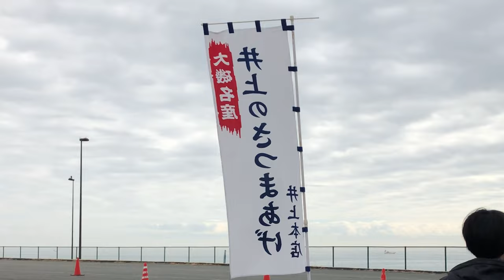【大磯クリテリウム】2023-2024大磯クリテリウム第5戦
ハンバーガーと犬